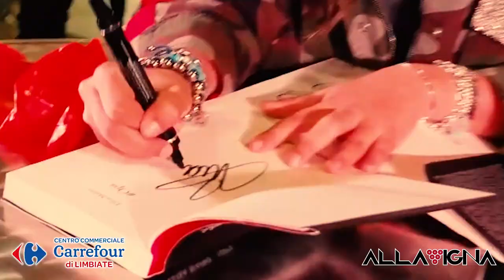INSTORE DI ELISA MAINO AL CC CARREFOUR DI LIMBIATE 19/10/2018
VIDEO dell'instore con Elisa Maino presso il @centro Centro Commerciale Carrefour di Limbiate dove incontra tutti i FAN ed autografa tutte le copie del suo libro “OPS” 😍✌

❤️ Evento by Alla Vigna Events ❤️